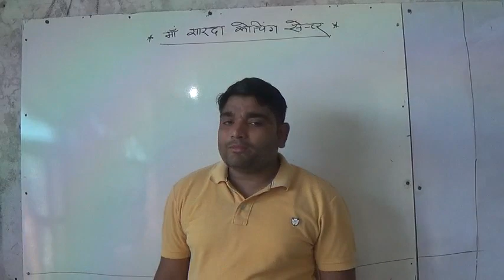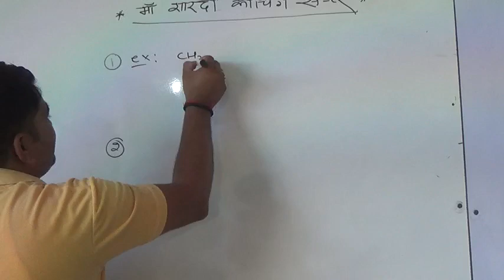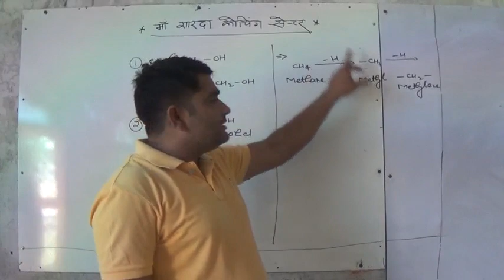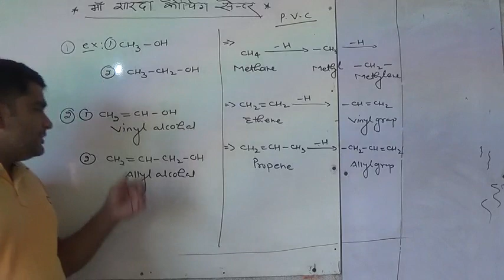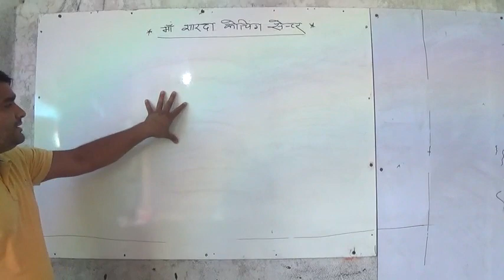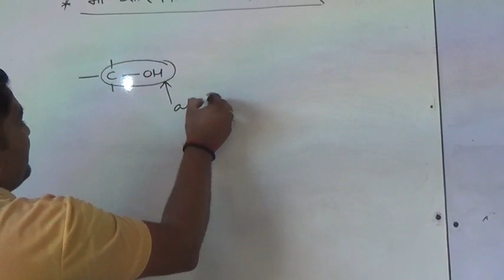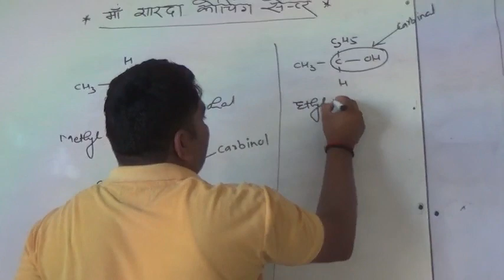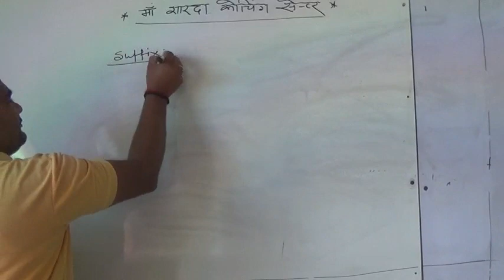Alcohol lecture 2 by Sonu sir